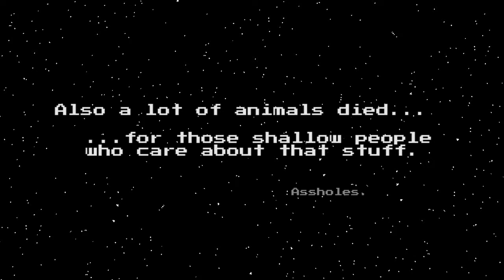Default Bits Episode 6 Warning from Space!!!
Star Warped Frequency returns in another exciting episode!!! Jet Ghidrah and his crew must warn the planet of Sylibia of grave danger!!! What is the danger? Will Sylibia be saved? Find out in today’s episode!

The music is from Dusttribe, a personal friend of mine;